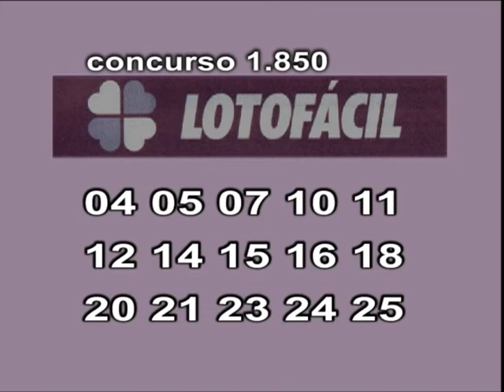Fique Sabendo 08 08 19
Mulher esfaqueia marido depois de descobrir estupro de vulnerável, em Araraquara...

Força Tática prende traficantes com cocaína e duas armas roubadas do Cemitério da Saudade...

Bandidos assaltam loja da Samsung no Novo Shopping, em Ribeirão Preto...

Rapaz é detido suspeito de tráfico de drogas na Jacomo Rampim em Batatais...

XTudo Ribeirão